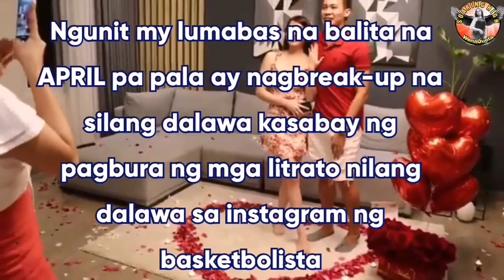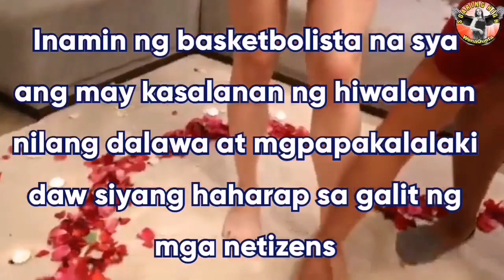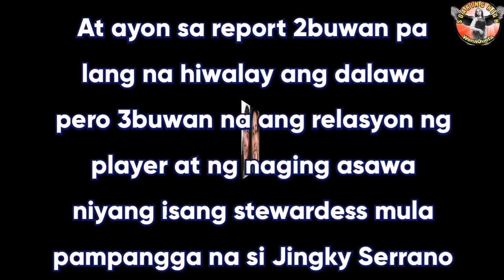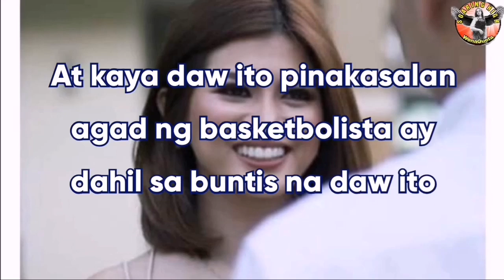SCOTTIE THOMPSON AT PAU FAJARDO HIWALAY NA,SCOTTIE KINASAL SA IBA..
8YRS na relasyon,nagproposed pero naghiwalay.
Marami ang nawindang sa nangyari pero ang ating idolo ngayon ay kasal na sa iba,ky Jingky Serrano na karelasyon dw umano in 2months.

Desclaimer:Copyright Desclaimer Under Section 107 Of the copyright act 1976.Images and videos are copyright to its owners,no copyright infringement is intended.If there is an image or video clips that will appear in this content that belongs to you,pls just comment down below and i will promptly remove it..Thank you

Scottie Thompson and pau fajardo
pba player scottie thompson
ako ang nauna sya ang wakas
paubaya
jinky serrano scottie thompson wedding
scottie thompson pau fajardo hiwalay na
ginebra
wedding prank
jinky serrano tiktok
Jingky serrano
Knowing jinky serrano
Sino si jinky serrano
Scottie Thompson at Pau Fajardo enggagement
Scottie Thompson
Pau Fajardo